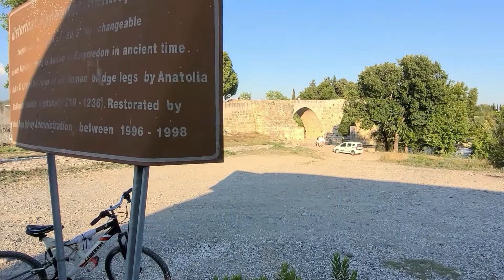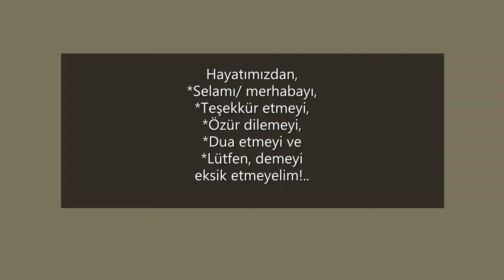Tarihi Aspendos-Belkıs Selçuklu Köprüsü I Serik, Antalya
Tarihi Aspendos/ Belkıs Selçuklu Köprüsü, Antalya-Mersin kara yolunun Serik-Manavgat arasında, karayolunun yaklaşık 1 km. kuzeyinde, Aspendos Antik Tiyatrosu yolunun doğusunda bulunmaktadır. Antalya'ya yaklaşık 50 km., Serik ilçesine de yaklaşık 5 km. mesafededir. Köprü, yaklaşık 40 km. kuzeyden doğan ve üzerinde rafting sporunun da yapıldığı Manavgat-Beşkonak köyünden gelen Köprüçay ırmağının üzerine Selçuklu döneminde inşa edilmiş olup, uzunluğu 225 m. genişliği 4.5-5.7 m. arasında değişmektedir. Ayrıca köprü ve ırmak Serik ve Manavgat ilçe sınırlarını belirlemektedir.  İyi seyirler dileriz.
30 Haziran 2022, Serik, Antalya, Türkiye